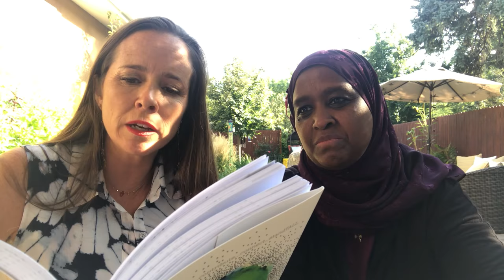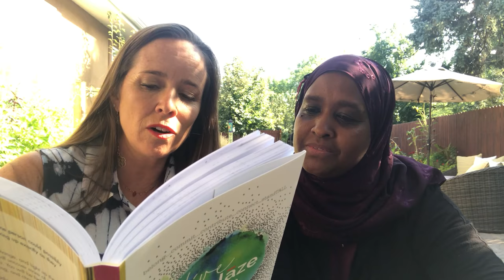Live Ablaze Excerpt - With Fatouma Ahmed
Reading with (and about) our extraordinary soul sistah, Fatouma Ahmed. Check out this video with a glimpse of her story. We will be recording MORE of her story on 9/11/18 and will post that link here. Also enJOY a sampling of a delish feast she prepared for a community event. She rocks!

"When it comes to the big stuff, the really hard days, we are not meant to find solutions or care for ourselves alone. The greater the struggle, the greater the grief, the more we need each other. Sometimes our lives depend on it." -Live Ablaze, Sarah Davison-Tracy